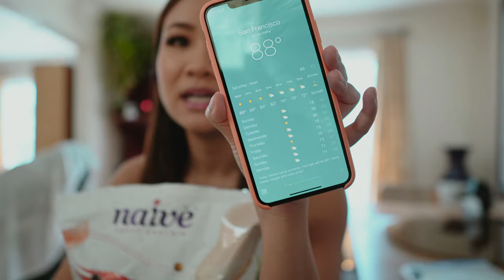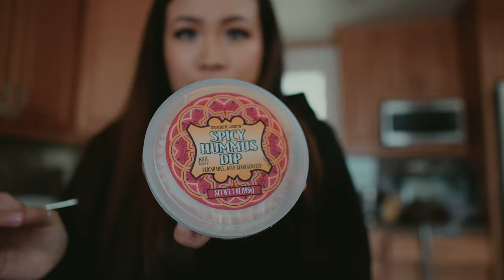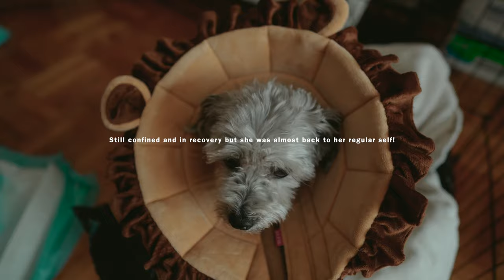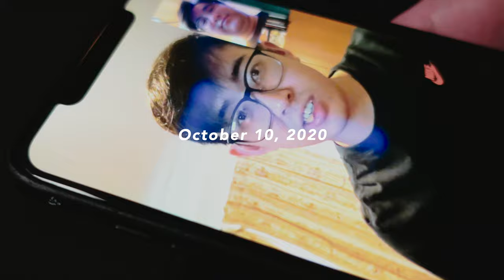Time with Family and Friends 😊 | VLOG #44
Got to spend some time with family and friends! As usual we did a lot of cooking but we also decided to go out to the park for a picnic for the first time in a long time. My dog Bella also had to have emergency surgery but has recovered beautifully since. We also got to see our friends and have dinner with them for the first time in over half a year since small gatherings are allowed now.

We hope everyones staying safe out there!

Inta : @intayum
Cynthia : @cynthiia.tom